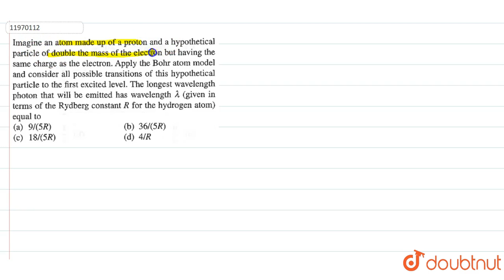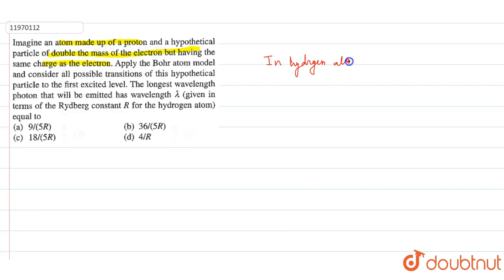Imagine an atom made up of a proton and a hypotnerical particle of double the mass of the electron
Imagine an atom made up of a proton and a hypotnerical particle of double the mass of the electron but having the same charge as the electron. Apply the Bohr atom model and consider all possible transitions of this hypotnetical photon that will be emitted has wavelength `lambda` (given in terms of the Rydberg constant `R` for the hydrogen atom) equal to